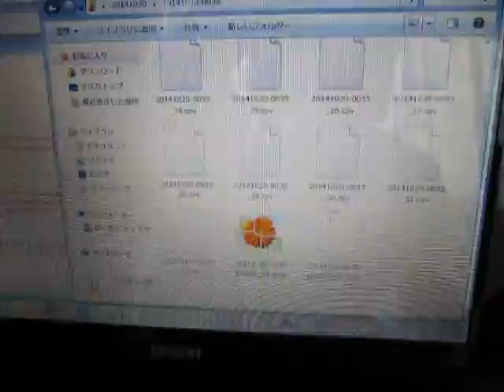超音波伝搬状態の測定解析（超音波テスター） Ultrasonic-Laboratory